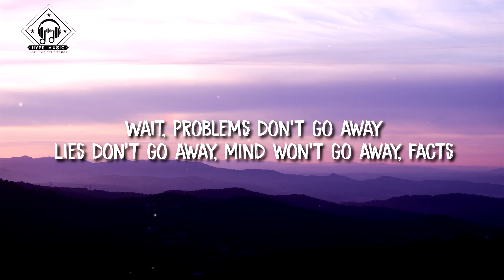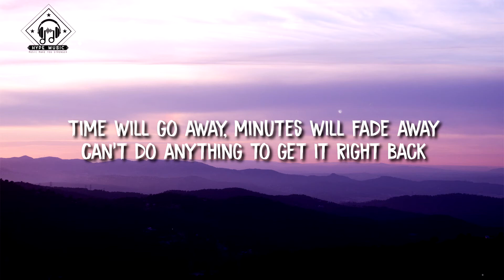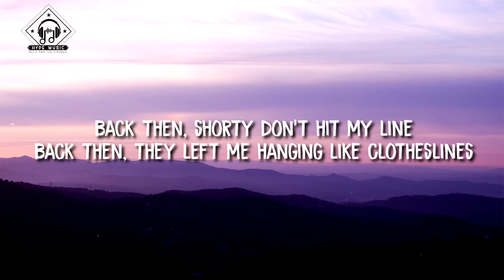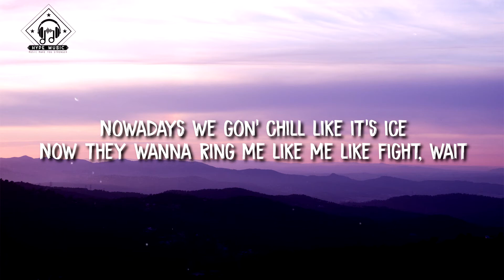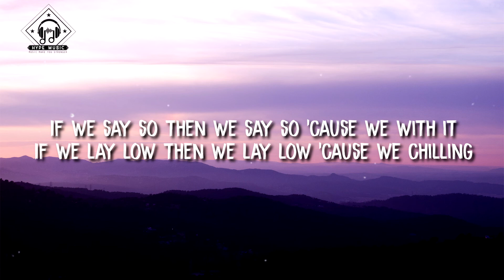Masked Wolf - Say So (Lyrics)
🎧This song released : 2021

🎤 Lyrics: Masked Wolf - Say So (Lyrics)

If we say so then we say so 'cause we with it
If we lay low then we lay low 'cause we chilling
Everybody gotta say they ball
Even when their castle's about to fall, yeah yeah

You been tryna act like it's okay
But I can see you trapped in the hallway
Telling everybody that you'll manage it out
You been try throw all them damages out
Why you tryna play it like 2K
Y'all just acting like it's too late
I can see you cooking like soufflé
Y'all just need to kick it like Liu Kang

Wait, problems don't go away
Lies don't go away, mind won't go away, facts
Time will go away, minutes will fade away
Can't do anything to get it right back

Dollars in the bank won't change you
What's hiding in your safe won't make you
Why you worried 'bout the clothes with the labels?
Yeah, the car with the horse like a stable
Back then, shorty don't hit my line
Back then, they left me hanging like clotheslines
Nowadays we gon' chill like it's ice
Now they wanna ring me like me like fight, wait

Why she need Gucci, Chanel to live very well?
I can't tell, yeah, I don't know
Why she need makeup on to feel beautiful

If you say so, yeah

Thanks to Tamsin